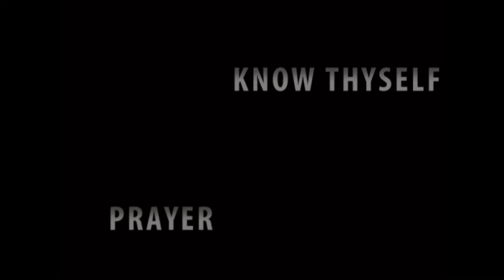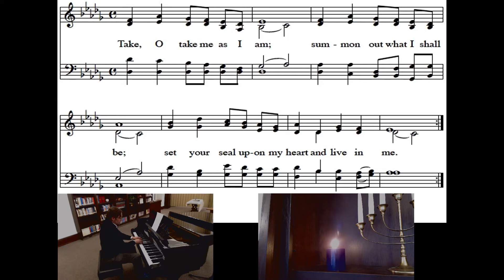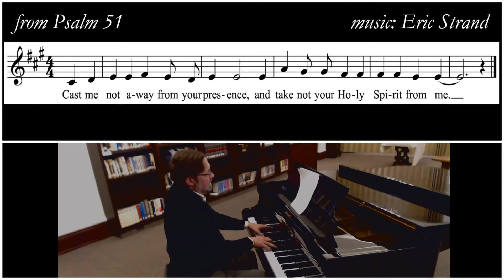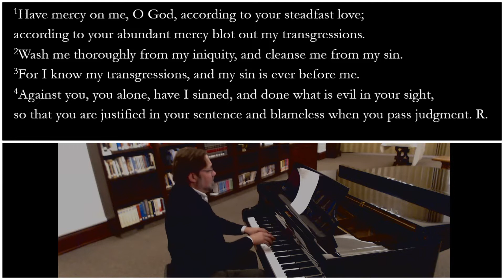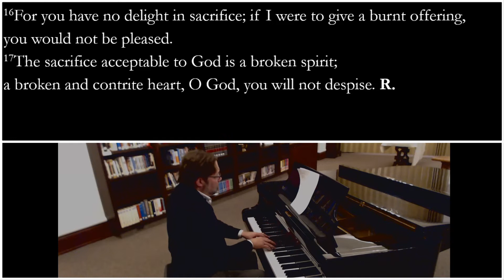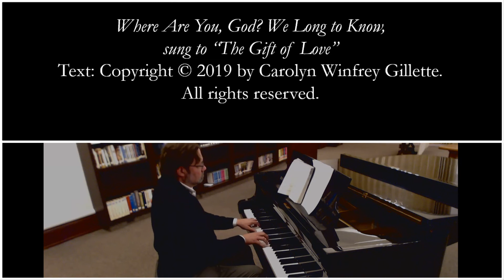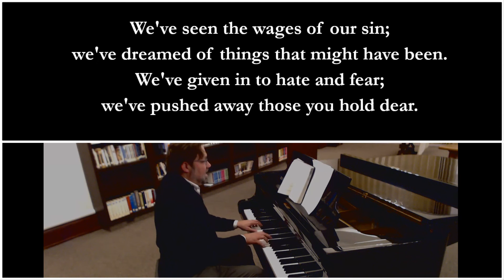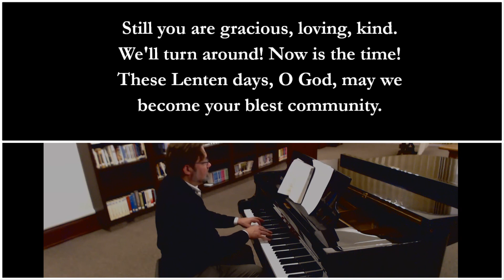Worship: Ash Wednesday, February 17, 2021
The Ash Wednesday service from First United Methodist Church, Grand Rapids, Michigan.